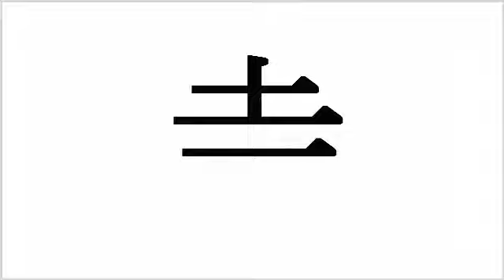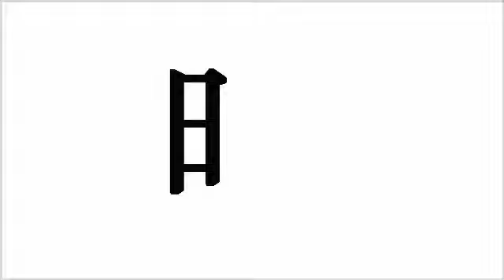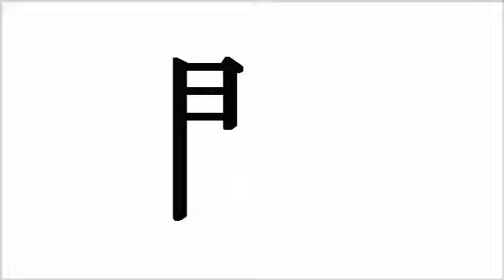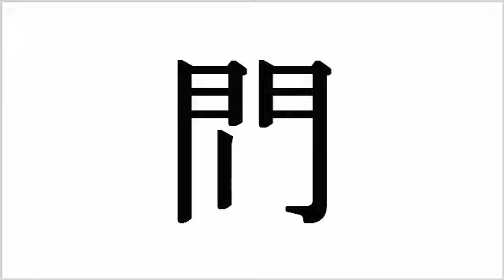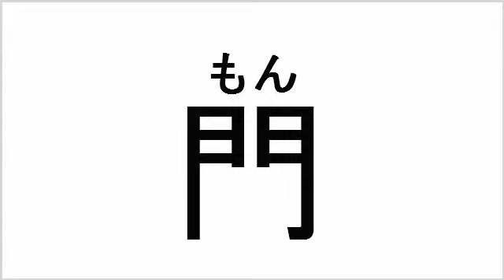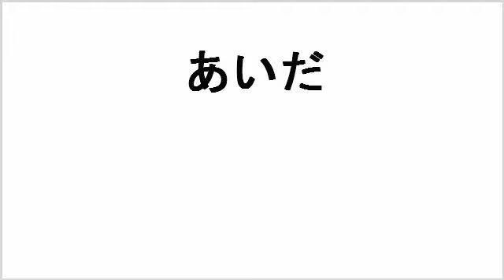kanji - 20 time temple gate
today's KANJI
・時間(time)
・寺(temple)
・門(gate)